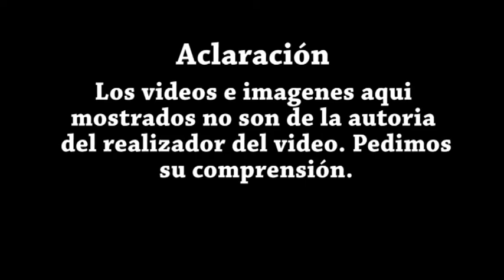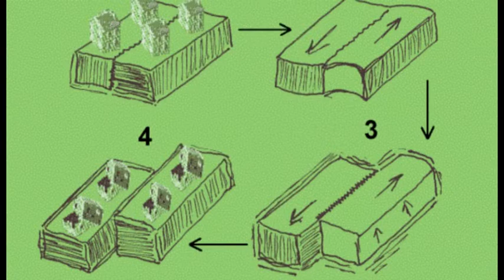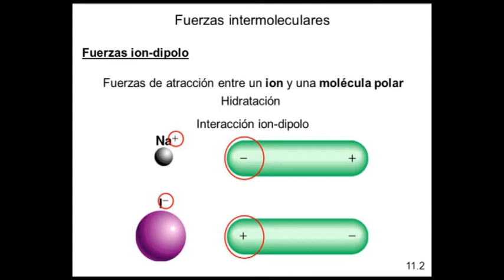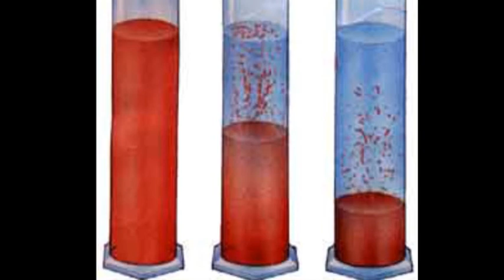Video mina de sal de nemocon